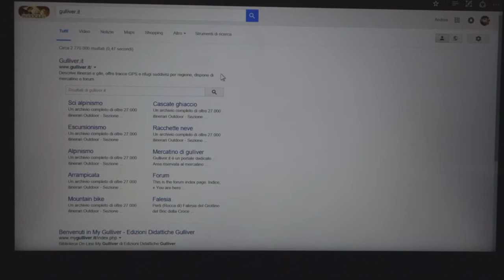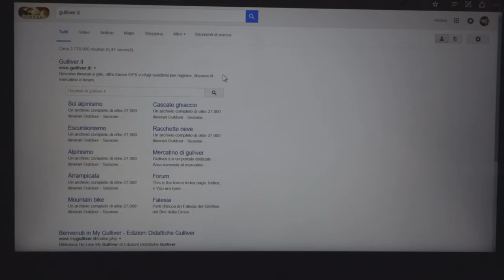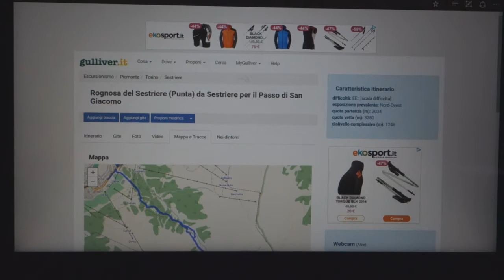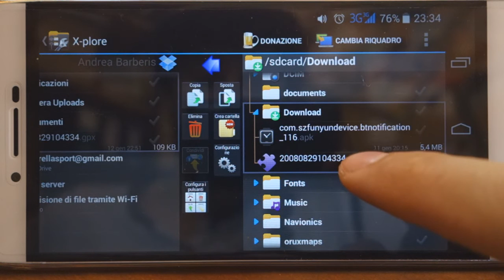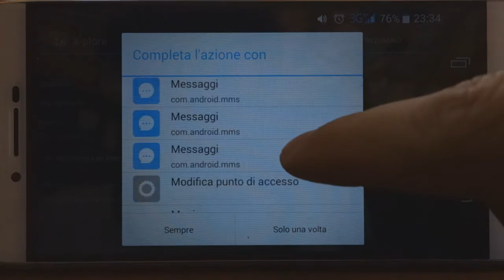TUTORIAL OruxMaps - 3 - caricare una traccia GPS sullo smartphone